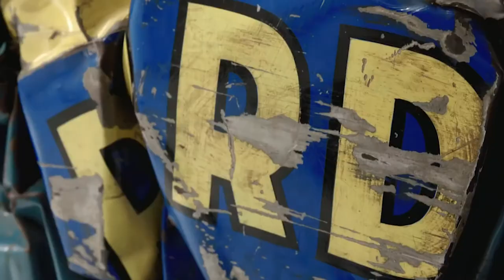Sous le charme de Marianne et Pierre Nahon...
Une conversation amoureuse menée par Jean-Claude Simoën, à l'ombre des regards indiscrets, pour une plongée en douceur dans ce qui caractérise ce couple qui fête l'année prochaine 60 ans de vie commune, (peu commune!): L'amour de l'Art et l'Art de l'amour.

Agnès Bouquet